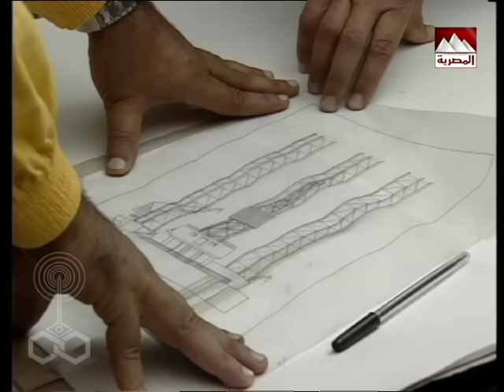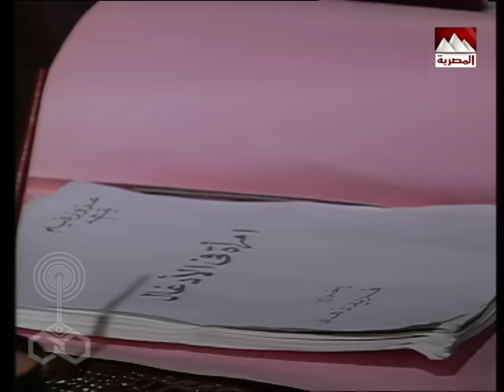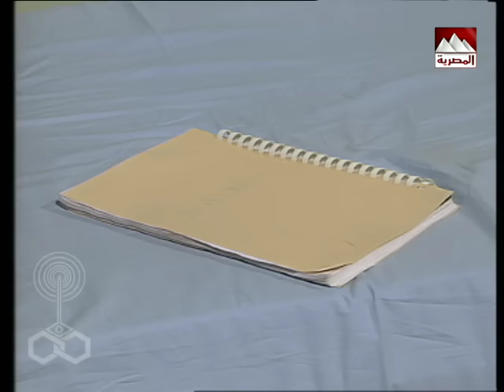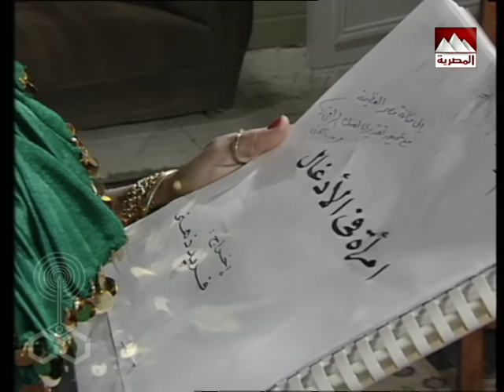الحفار׃ الحلقة 04 من 22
الموسيقى التصويرية والألحان:علي سعد
كلمات الأغاني: سمير الطائر
إخراج: وفيق وجدي